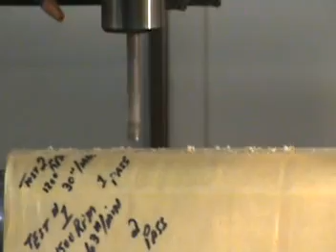Exxact Plus Dual Table Machining Fiberglass Gas Well Part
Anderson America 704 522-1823